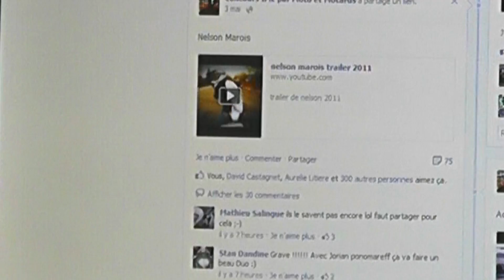pub concour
votez nelson marois